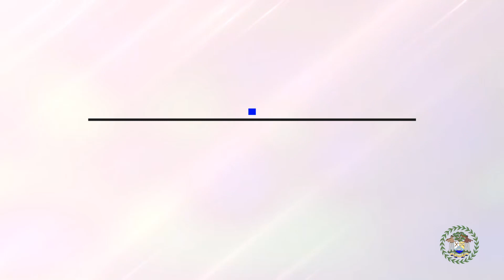HIV/AIDS Policy In The Workplace Initiative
On Thursday, February 9, the Ministry of Labour and the National Aids Commission signed an MOU with ten private sector organizations. The aim is to reduce the stigma associated with HIV/AIDS in the workplace. These organizations participated in training sessions organized by the Ministry and the NAC around this sensitive topic and received certification. This event signals the reinitiation of the HIV/AIDS Policy in the Workplace Initiative.